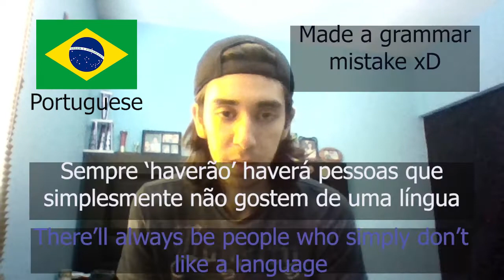Practicing 5 languages (with english subtitles)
Hi everyone, it wasn't easy for me to make a video like this but I absolutely had to give it a shot xd so, I hope you liked it; if you did, give it a thumbs up, comment and share it with your friends!